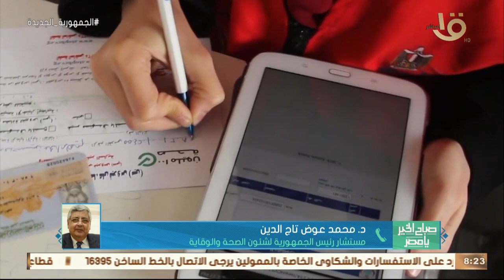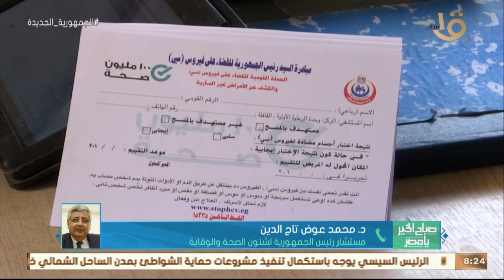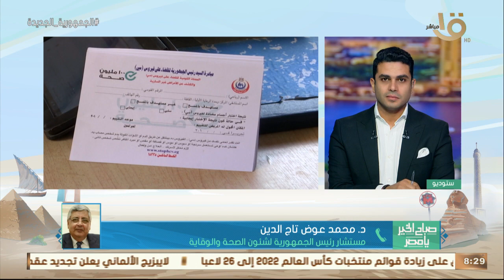كيف وفرت المبادرات الرئاسية في مجال الصحة 3.7 مليار دولار من الناتج المحلي؟ د. عوض تاج الدين يجيب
صباح الخير يا مصر | كيف وفرت المبادرات الرئاسية في مجال الصحة 3.7 مليار دولار من الناتج المحلي؟ د. عوض تاج الدين يجيب